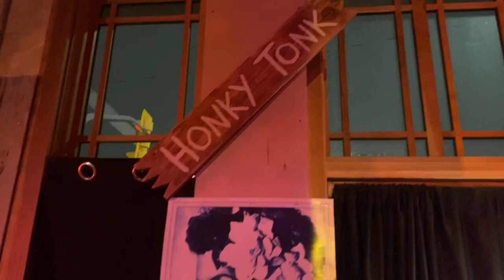Fast Romantics - Leaf Rapids Live Performance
Filmed live at the Times Changed High and Lonesome Club in Winnipeg, MB on December 29, 2023 by TVI Music.

Leaf Rapids is:
Keri Latimer - Lead Vocals, Acoustic Guitar, Theremin
Devin Latimer - Bass Guitar
Joanna Miller - Drums, supporting vocals, Whistling
Chris Dunn - Electric Guitar

Written by Keri Latimer, Fast Romantics is on the album, Velvet Paintings

lyrics:
We got married on our first date
Drive through consummation by midnight
No more left being all alone

Making out with the telephone

Fell in love between fries and rings

You said let’s have everything at the same time
All at once we were peeling out
Exclaiming our wedding vows

Found a fast romantic

In a Dollarama Isle

Rows of shiny plastic
And your Dalai Lama smile

Landed in a Cul-de-sac
encircling a Tamarack

Who charmed a High and oh-so-Lonesome urban planner

Guarded from all thoroughfares
a dead end loop around and there
He left her with a showy last-one-standing banner

We just paid to reserve our graves
Duplex discount at the Bargain Boneyard
Ended up scoring 2 for 1

Isn’t life a phenomenon?

Found the last romantic